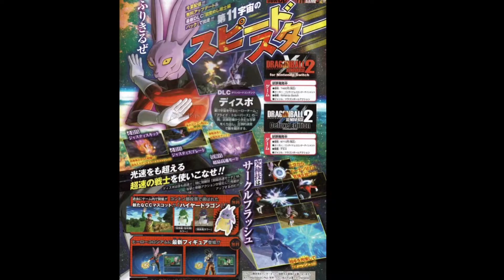Dragon Ball Xenoverse 2 NEW Dyspo DLC V Jump Scan